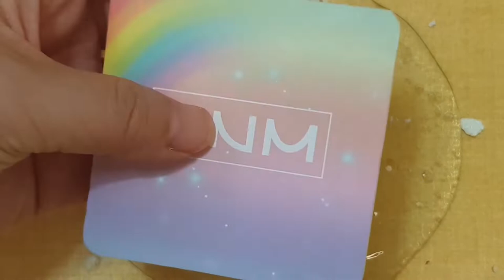Mixing Makeup slime coloring. glitter, Lipstick eyeShadow Makeup into Slime. Satisfying Slime ASMR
Slime Coloring with Makeup Compilation ! Most Satisfying Slime ASMR Videos #54 - LemonChiffon vs Aquamarine vs Red vs GhostWhite

I hope you enjoy this satisfying slime video. Love you!